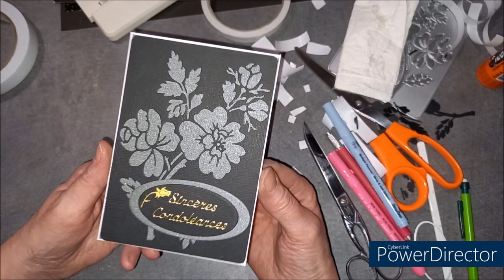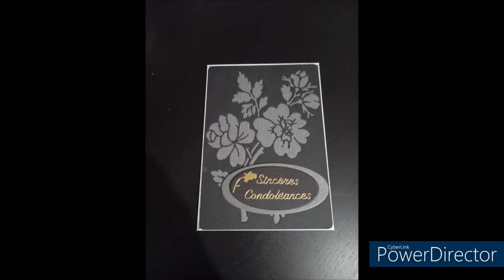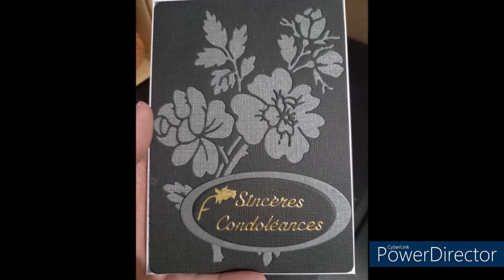TUTO CARTE de CONDOLEANCES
N'hésitez pas à dérouler pour découvrir
"NOUVEAU"